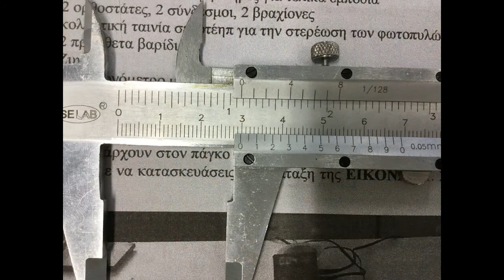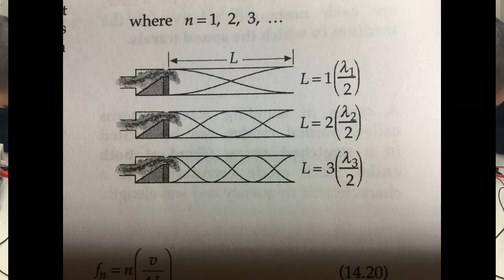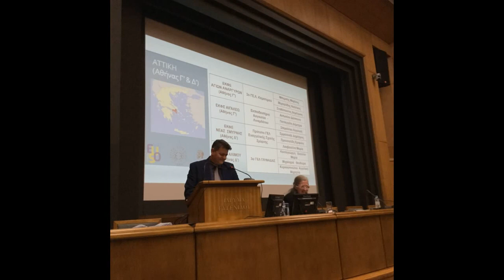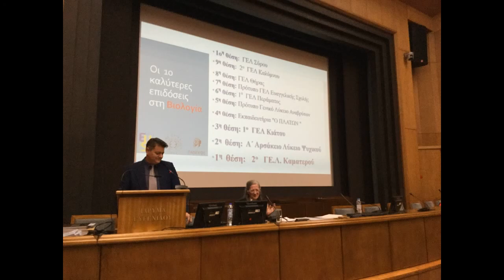EUSO 2020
2ο ΓΕΛ Καματερού: Προετοιμασία και διάκριση στον Πανελλήνιο Διαγωνισμό  EUSO 2020.